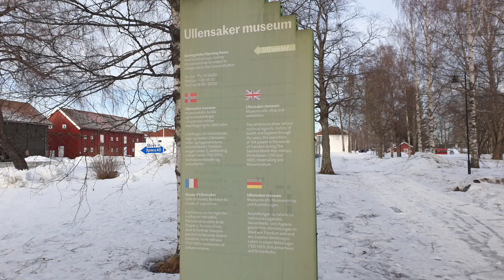Oslo Airport. OSL. 2023. Planes. SAS. Norwegian. Widerøe. Iceland Air.